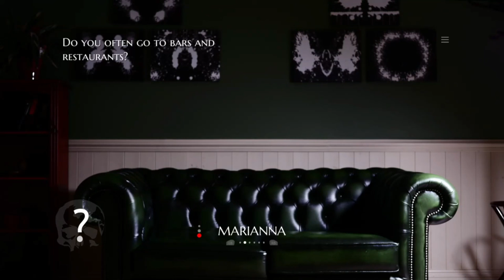Johnny Blaze | The Infectious Madness of Doctor Dekker | Ep 22 | Crazy Town Gaming